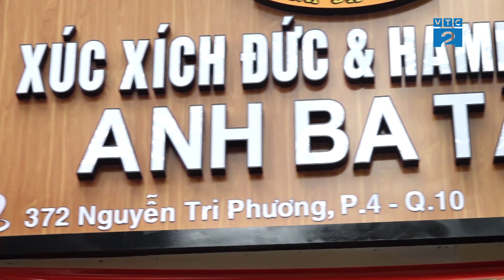[Góc nhìn Người tiêu dùng] Xúc xích Đức Anh Ba Tây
Phát triển với 3 chi nhánh tại TP. Hồ Chí Minh, Thương hiệu Xúc xích Đức Anh Ba Tây đã thu hút rất nhiều người Việt. Với hương vị đặc trưng theo phong cách Châu Âu, xúc xích Đức được nướng trên bếp than để giữ được độ mềm và mùi vị khi chế biến. Bên cạnh đó, với tiêu chí ăn ngon - ăn sạch. Thương hiệu Xúc Xích Đức Anh Ba Tây đã khẳng định được uy tín và sự tin chọn của mình trong lòng người tiêu dùng.